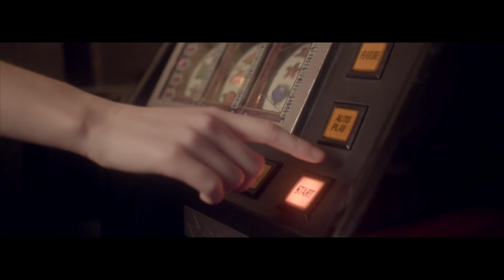Shy shy shy - Neon (Official Video)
Neon (Official video)

Words and music: Shy shy shy
Video: Dennis Morton & Mathias Strømfeldt
Actors: Amalie Rose & Tue Heiberg
Producer: Morten Søgaard Andersen
Mix: Brian Batz
Mastering: Brian Mørk
Keyboard magic: Christian Balvig

Supported by Musikforlæggerne